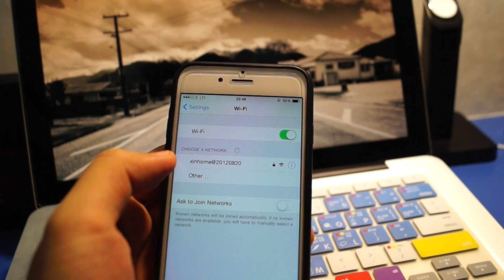How to use your Apple Watch on Wi-fi without connecting to iPhone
This video is tutorial showing how to use your Apple Watch on Wi-fi without connecting to iPhone.
Feel free to drop me any question regarding Apple Watch if you have any! I am very happy to answer!